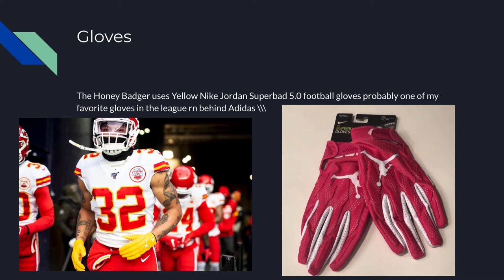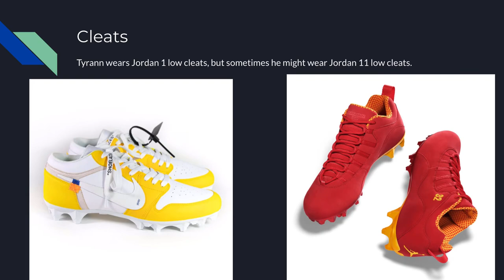Tyrann Mathieu Football Equipment Part 13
Honey Badger Daniel Ricciardo and Tyrann Mathieu